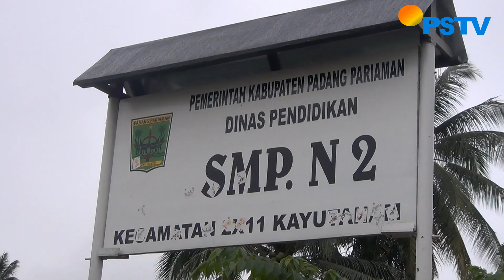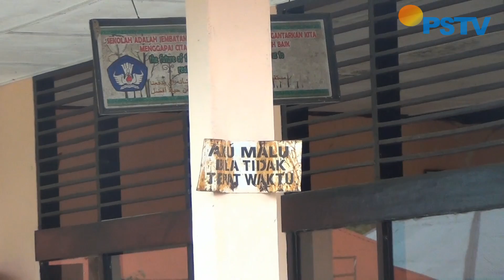SMP Negri 2 Kec. 2 X 11 KAYU TANAM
SMP Negri 2 Kec. 2 X 11 Kayu Tanam - Kabupaten Padang Pariaman - Propinsi Sumatera Barat